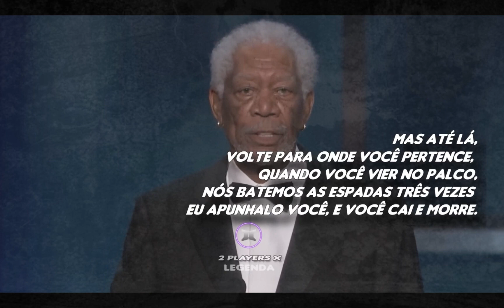Morgan Freeman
Morgan Freeman, vamos conhecer a história deste talentoso ator, narrador e produtor é uma das figuras mais respeitadas e queridas da indústria cinematográfica.